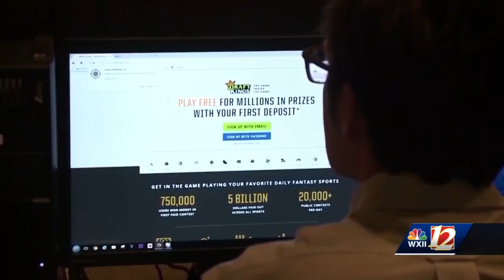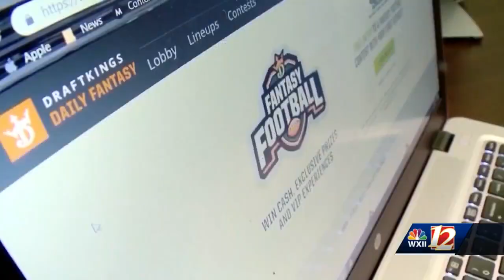NC sports betting bill comes up one vote shy.